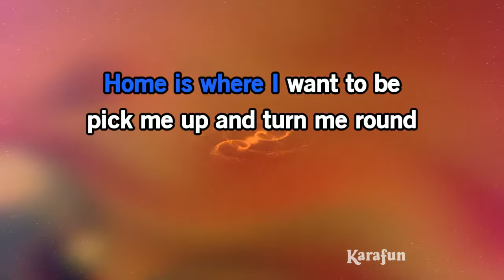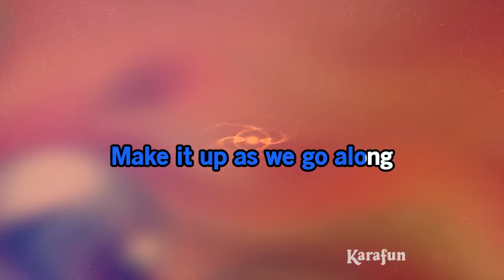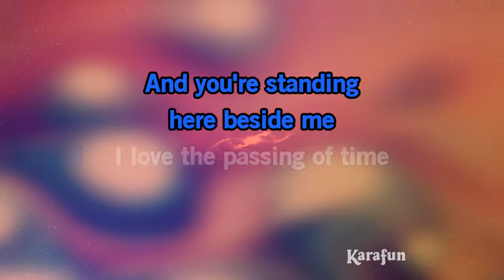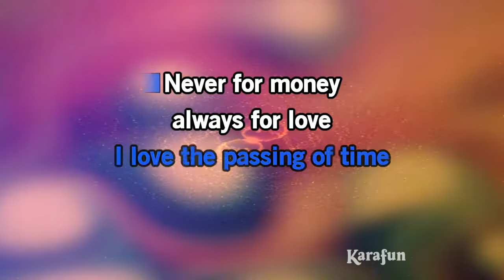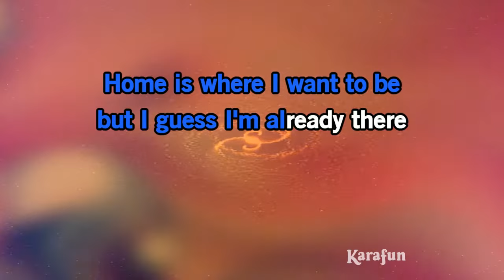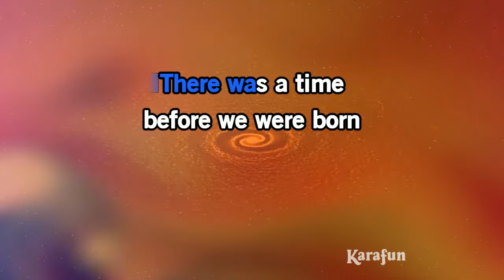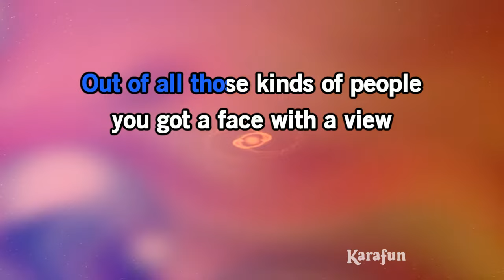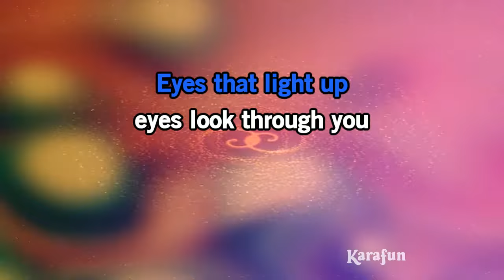This Must Be The Place (Naive Melody) - Talking Heads | Karaoke Version | KaraFun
ℹ️ This version contains a low volume vocal guide to help you learn the song. The karaoke version without the vocal guide is available This recording is a cover of This Must Be The Place (Naive Melody) as made famous by Talking Heads. This version is not the original version, and is not performed by Talking Heads. This instrumental/playback version contains a vocal guide, the lyrics and backing vocals.